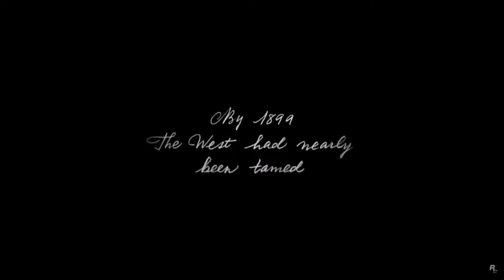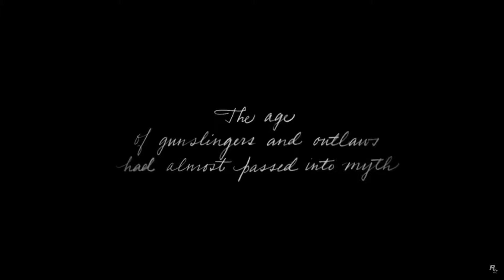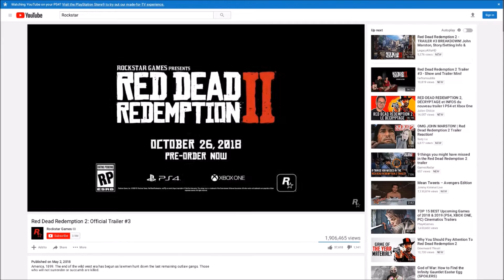Red Dead Redemption 2 Trailer 3 Reaction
Hello and Welcome to Red Dead Redemption 2 trailer reaction! Did it live up to the hype or should we leave it in the west?

Thank you all so much for reaching 50 Subscribers let's get to 100 before the end of may!